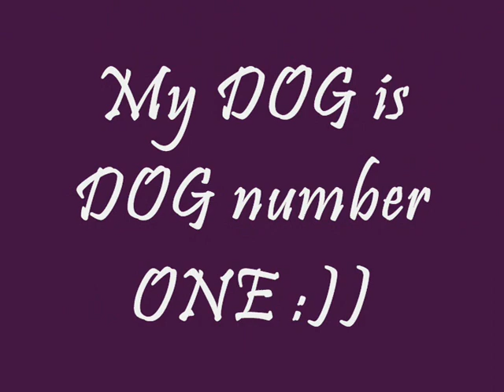My dog is dog number one :)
:) Cifer cup
Etosha 1st video
Milli 2nd video